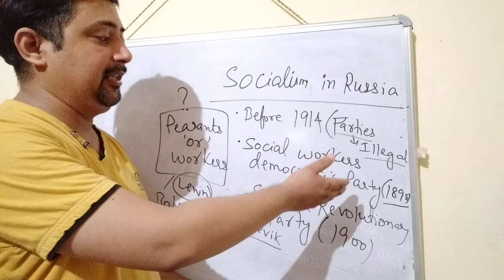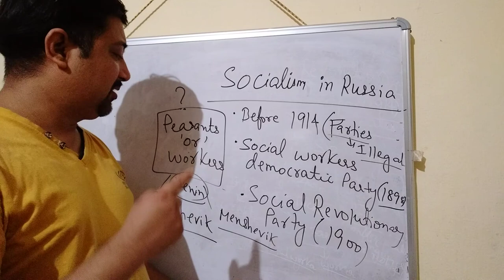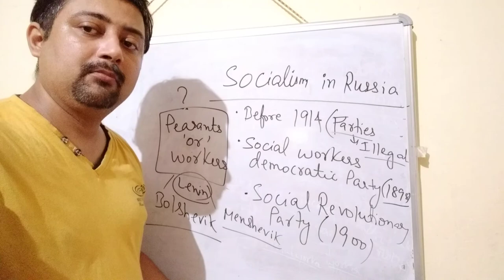24 June 2020